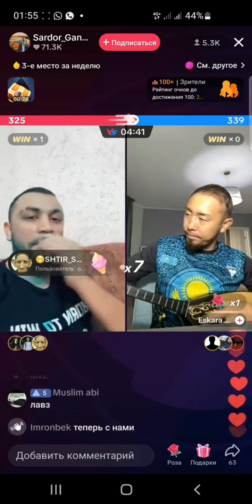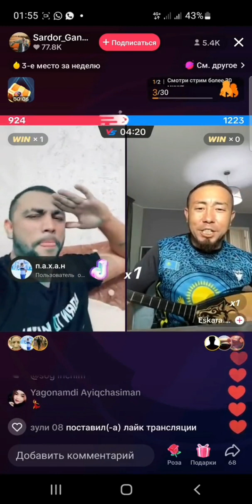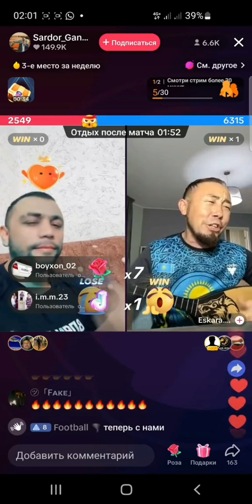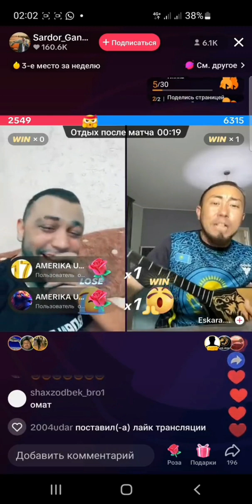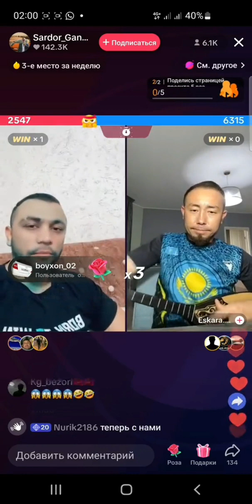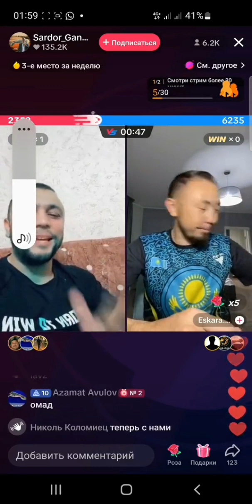Sardor Gangster Batil | Sardor Qazoq yulduzi bilan Batil oynadi.